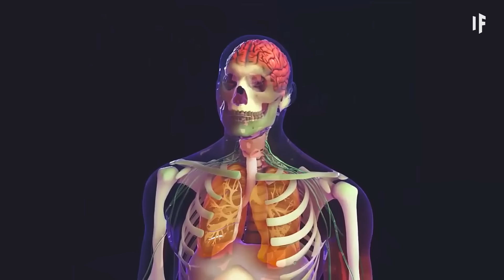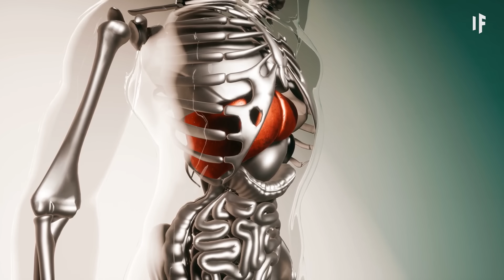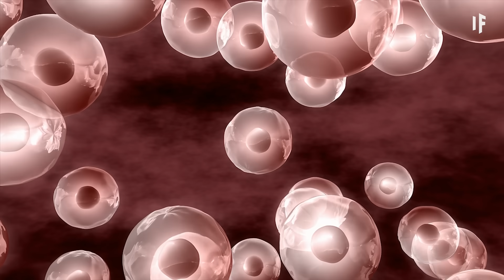What If We Created Hybrid Human-Animals?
If you could combine your genes with any animal in the world, which one would you choose? Would you want the power of a wolf? The agility of a cat? Or the wings of a bird? Well, you'd better make your mind up quickly, because this technology is right around the corner. Borrowing traits from our neighbors in the animal kingdom might seem like a good way to advance our species, but it could also create a lot of problems.